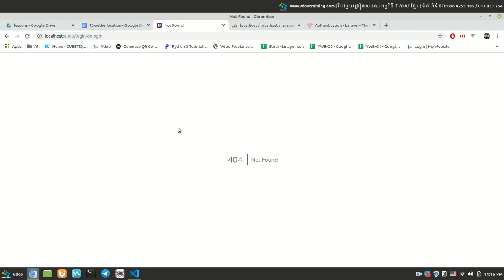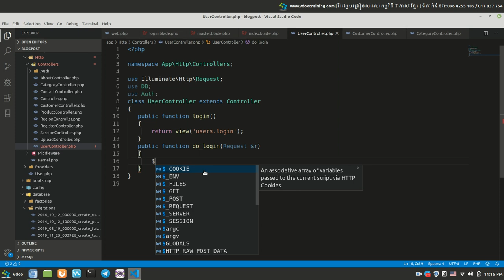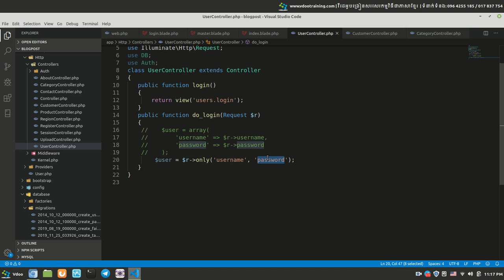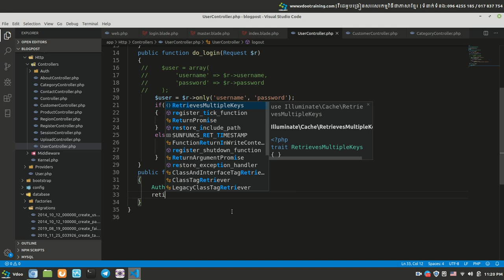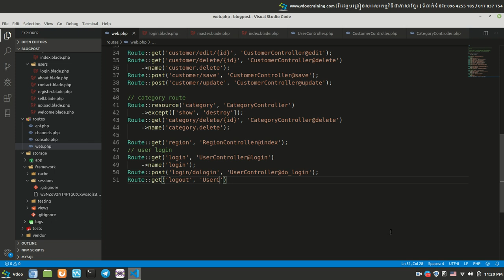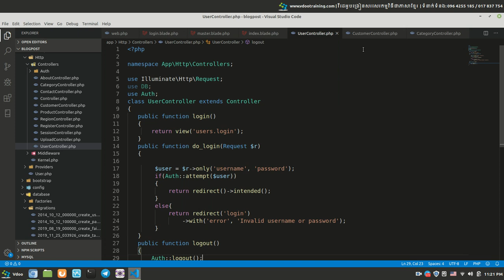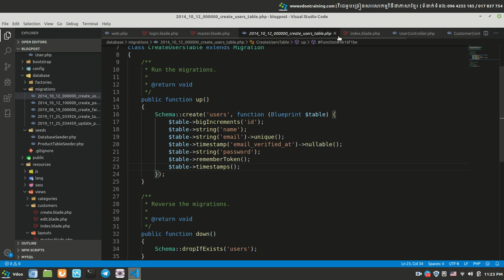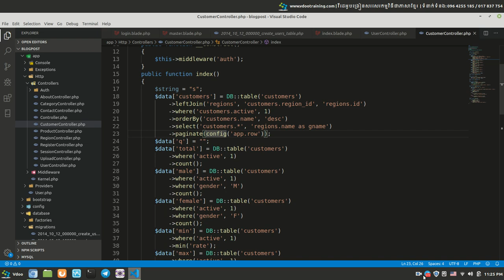Laravel login part 2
Learn to create website with Laravel | រៀនបង្កើតគេហទំព័រជាមួយ Laravel